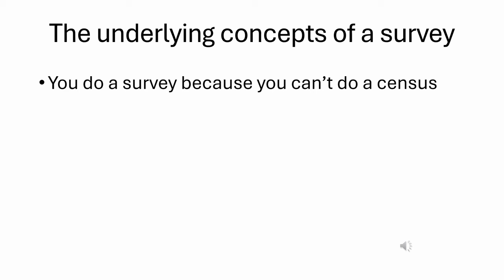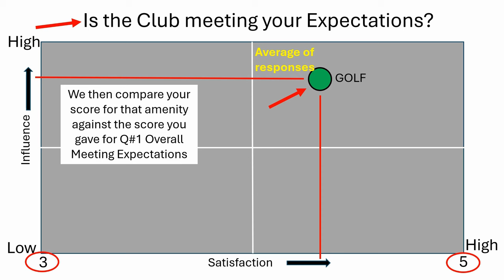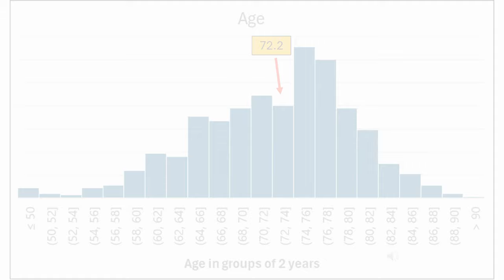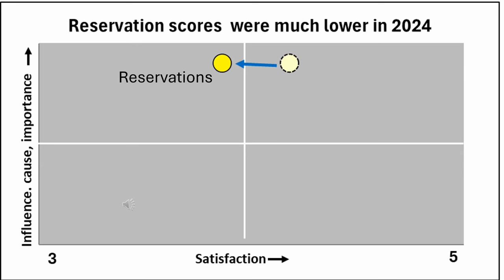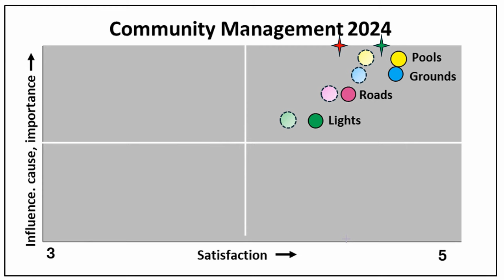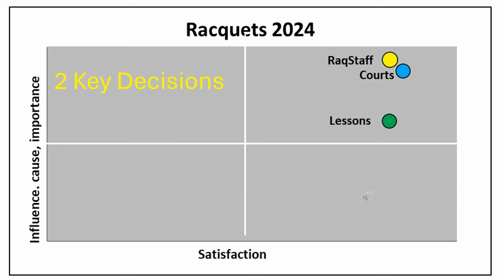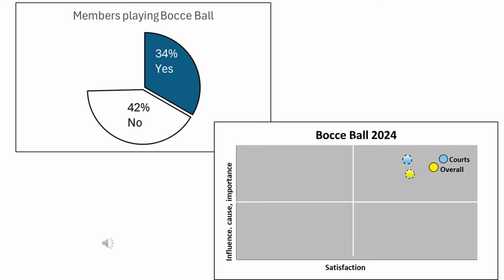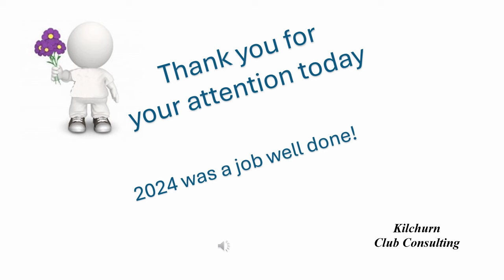2024 PS Membership Survey